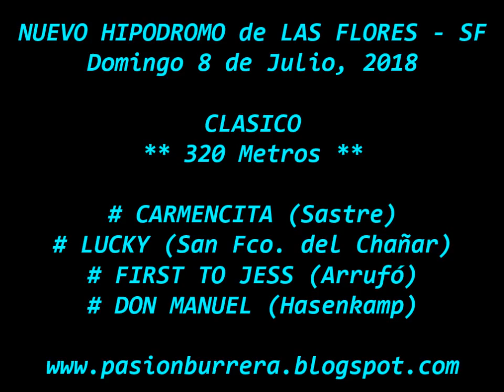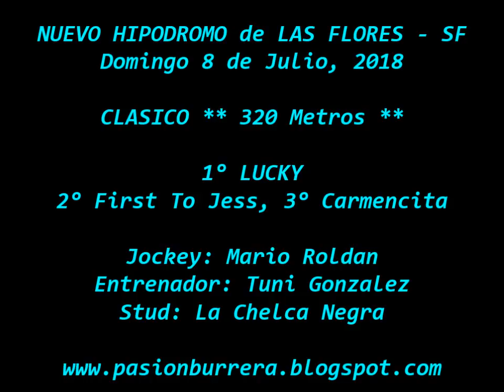Lucky, Nuevo HIpodromo Las Flores (08-07-18)